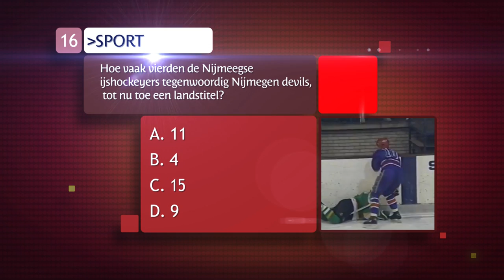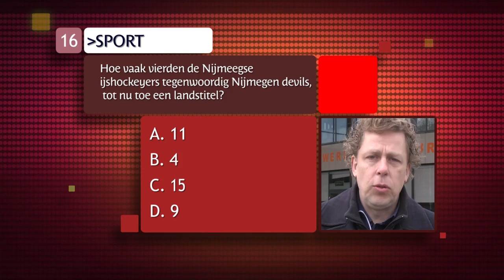De Ultieme Nijmegen Kennis Quiz vraag 16